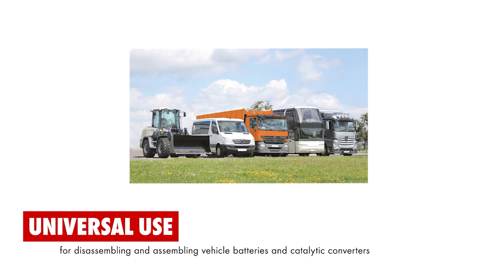Mounting Crane RB1 | Workshop Equipment For Commercial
Ideal for all maintenance and service work, can be used directly on the vehicle. A newly developed ergonomic lifting tool that assists in the removal and installation of heavy vehicle batteries and catalytic converters. Suitable for removing up to four batteries per work operation. Thanks to the extendable crane arm, also suitable for low-lying batteries on buses and trailers. The tensioning strap for the brake drums from the BT2 set can be used to hold the catalytic converter. No more risk of injury from the heavy vehicle batteries during assembly due to over-stressing the muscles or the back (intervertebral disc).

• Great potential for saving the time that would otherwise be
required for replacing the batteries
• Load lifted by foot pedal operation with quick-lift function
• No compressed air or electricity is needed for the hydraulic drive
• High manoeuvrability thanks to two swivel castors and four heavy-duty castors
• Can be used by a single vehicle mechanic

Delivery scope:
• Supplied with a crane arm extension, battery mounting bracket, battery mounting strap, sling chain with 3 shackles, double roller, single roller, single roller with removal hook and a storage bag for safe storage of accessories and assembly parts.

Technical data:
Weight: 98 kg
Lifting height: 400 - 1,800 mm
Max. load-bearing capacity 100 kg "without" crane arm
extension
Max. load-bearing capacity 75 kg with crane arm extension
in use and fully extended
Dimensions (L x W x H): 740 x 580 x 1,300 mm (retracted)
1,800 mm (extended)
4 heavy-duty fixed castors
2 steerable heavy-duty castors
with parking brake

Art. No. 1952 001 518
VE/St.1